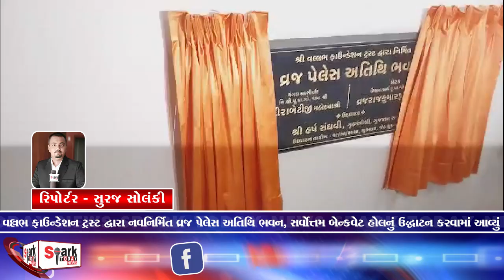વલ્લભ ફાઉન્ડેશન ટ્રસ્ટ દ્વારા નવનિર્મિત વ્રજ પેલેસ અતિથિ ભવન, સર્વોત્તમ બેન્કવેટ હોલનું ઉદ્ધાટન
વલ્લભ ફાઉન્ડેશન ટ્રસ્ટ દ્વારા નવનિર્મિત વ્રજ પેલેસ અતિથિ ભવન, સર્વોત્તમ બેન્કવેટ હોલનું ઉદ્ધાટન કરવામાં આવ્યું